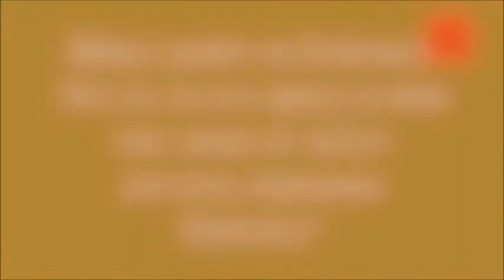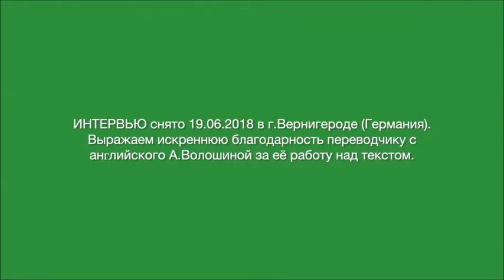Где живет Шива?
К.Шастри отвечает на вопрос: Шива живёт на горе Кайлас. По этой причине люди не могут достичь этой вершины?
- Я хотел бы привести один простой пример. Возьмем кефир, например, я и увижу просто кефир, но откуда он появился? Это - сат (истина), а что тогда асат (неистина)? То, что внутри него – молоко. То же самое - с Господом Шивой. Когда мы идем на Кайлас, давайте подумаем, какие качествами обладают идущие туда люди?
Каков их уровень? Если у них соответствующий уровень, им даже не нужно взбираться на Кайлас. Сам факт того, что они туда идут, говорит о том, что они уже достаточно «далеко видят» [прим.пер: метафора] так зачем же взбираться на своего Бога? Если Кайлас – это святое место лорда Шивы, то зачем вам забираться туда?
Чтобы сесть Шиве на голову? Если у вас есть сила, вы можете просто приблизиться к Кайласу и увидите Лорда Шиву, забираться туда не нужно. Да и зачем? Подъем туда – это хобби, спорт, но в чем духовная цель?
     Индийский Kajol Shastri Каджол Шастри (пандит Джи) - традиционный потомственный учёный-санскритолог из г.Джайпур, Раджастан. Также он изучает индийскую астрологию (джйотиш), васту и пр. ведийские науки. Согласно его миссии распространять Знания Вед по всему миру, он часто посещает разные города и страны с лекциями и консультациями.
      Интервью взято во время посещения пандитом Джи Германии (г.Вернигероде) 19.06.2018 г.
     Журналист-интервьюер: Евгения Кригер (Германия).
Переводчик с английского на русский: Анастасия Волошина (Россия).

Why people can’t climb the top of Kailash? And why can’t they enter it?
I want to tell you one simple example. You can check kefir [TN: a traditional Russian fermented diary drink], and I will see kefir, but where did it come from? This is sat, but what is asat? Inside is milk. Same way is Lord Shiva. When we go to Kailash, let’s think what kind of qualities have people going there. What is their level? If they have that kind of level, they even don’t need to go to Kailash. If they go to Kailash, they can already see far, why do you need to climb on your God? If Kailash is a holy place of Lord Shiva, why do you need to climb there? Why do you need it, do you want to climb Shiva’s head? If you have power, you can go nearby Kailash and see Lord Shiva, you don’t need to climb. You are going there for a hobby, for sport, but what is a spiritual purpose?